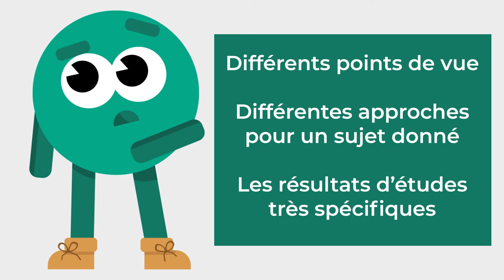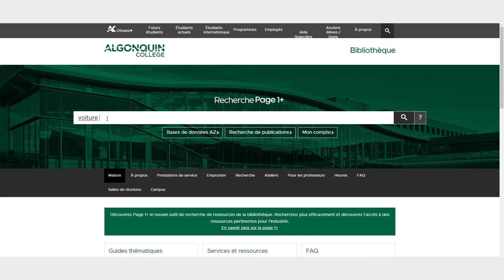Types de ressources